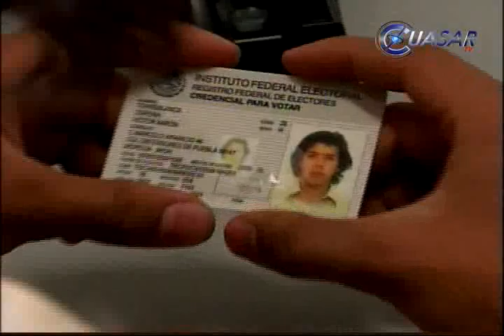Noticias de Michoacán, CuasarTv 23 de Enero del 2014